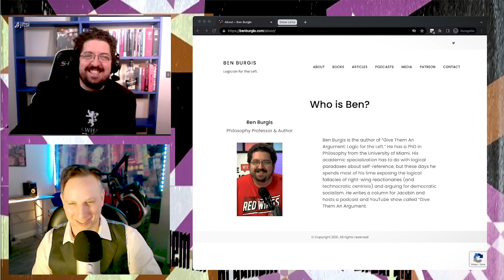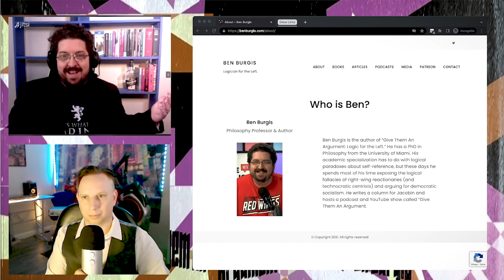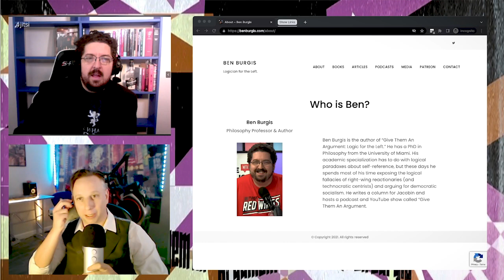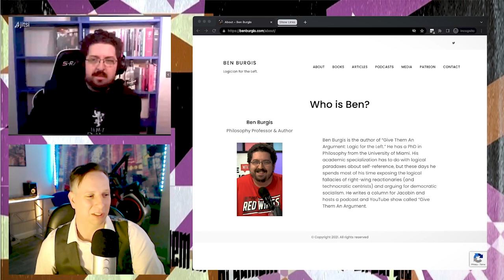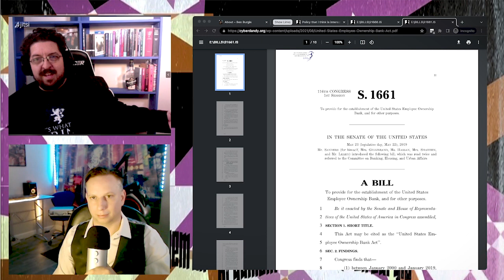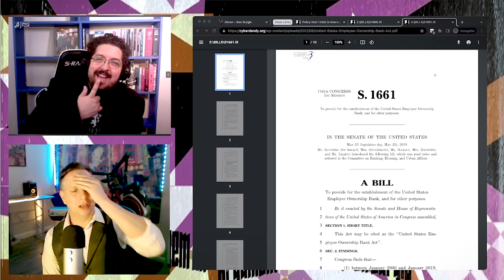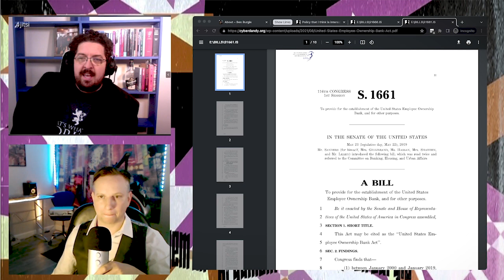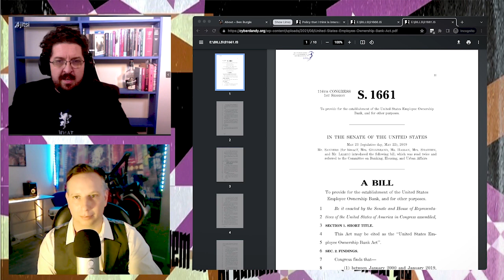Ben Burgis vs Anarchist Cyber Dandy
In this number of the episodes that I do, we sit down with @BenBurgisGTAA to discuss his recent debate with Tulsi Gabbard, Tim Pool, and James O'Keefe. We cover strategy for debating with those who don't play by the rules of logic and what that means for situations like the overturning of Roe Vs. Wade. Finally, I inspect Ben's thoughts on Anarchy and we examine some of anarchism's weak spots.

+ Bob Black's Justice, Primitive and Modern: Dispute Resolution in Anarchist and State Societies